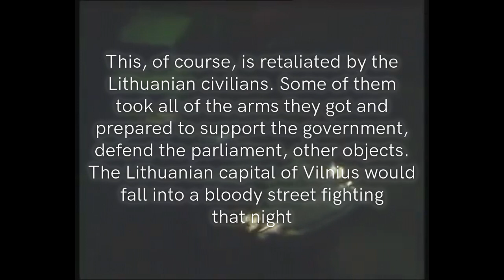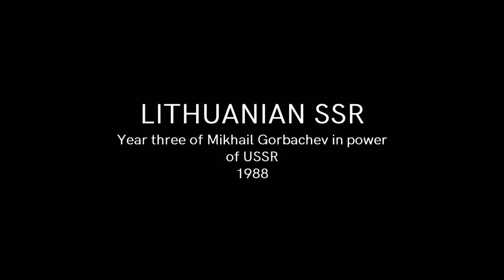Alternative History of Independence Re-Establishment of Lithuania #1 "Revival of Lithuania"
These series didn't meant to offend any preticular person/company/nation/movement. Every event is 100% fictional, since it focuses on alternatives. The view of these series was meant to not be realistic but to send a realistic feel and vibe.
If you do not trust the contents of this video, it is better that you do not watch it!
Today is the day when I come with yet another (mini) series that I had in my mind and was planning for months now. What if Lithuania re-established its independence from the Soviet Union in a different way? What if there were more interal and ethnic conflicts, similar to ones which occurred in other Soviet states like Armenia, Azerbaijan, Moldova or even former Yugoslavia?
That is exactly what I am going to portray in these episodes.

Also, today, exactly thirty years ago, Lithuania was the first country in the Soviet Union to dare and declare independence from the Soviet Union. Stand up against the invaders, who occupied our homeland during World War II. The biggest miracle and strength in our people was that in these hard times we managed to stay calm and show them who we are, most importantly, stay united, that is why we are now commemorating this event every year, even being free to do it (for now). This video is also made to commemorate this historical event.
If you ahead, go enjoy and rate this video pressing a like!
- Adobe Photoshop CS6 (for making the mapping frames and thumbnail)